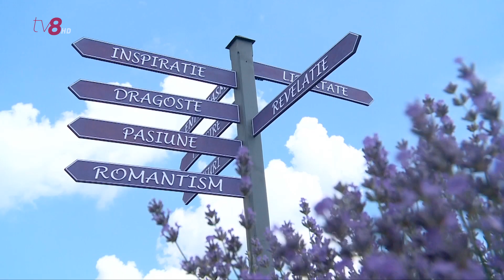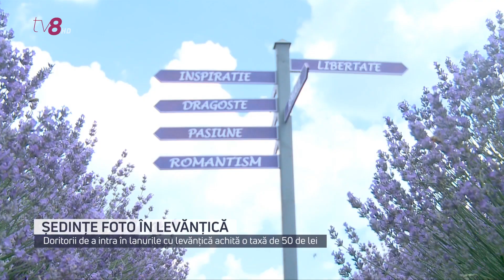Ședințe foto în levănțică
Sfârșitul lunii iunie înseamnă și start ședițelor foto în lanurile de levănțică. Sute de oameni au luat cu asalt plantațiile de un mov aprins, pentru a se fotografia în mijlocul florilor aromate. În unele zile, sunt atât de mulți doritori încât se formează cozi. Intrarea costă 50 de lei.